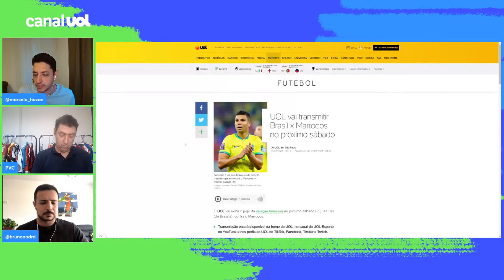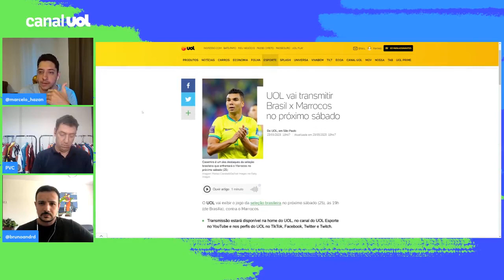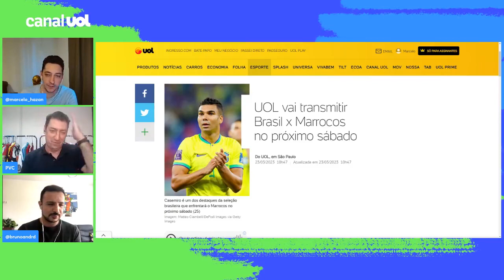UOL vai transmitir BRASIL x MARROCOS no próximo sábado (26)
O UOL vai exibir o jogo da seleção brasileira no próximo sábado (25), às 19h (horário de Brasília), contra o Marrocos. A transmissão estará disponível na home do UOL, no canal do UOL Esporte no YouTube e nos perfis do UOL no TikTok, Facebook, Twitter e Twitch.